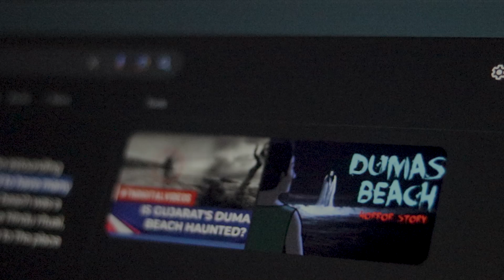Dumas Beach (My Favourite Place)